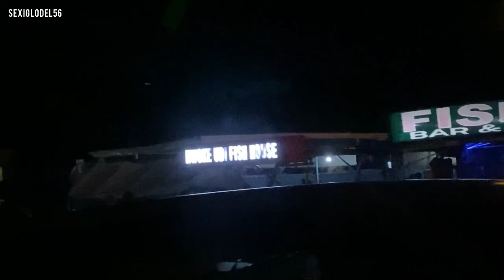EVENING DRIVE THROUGH + NIGHT LIFE IN AWKA ,ANAMBRA STATE